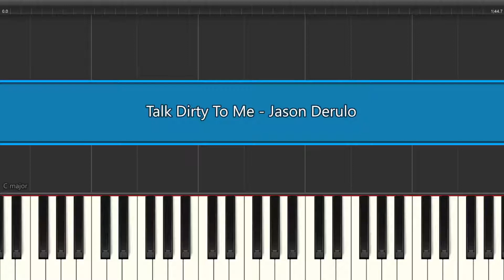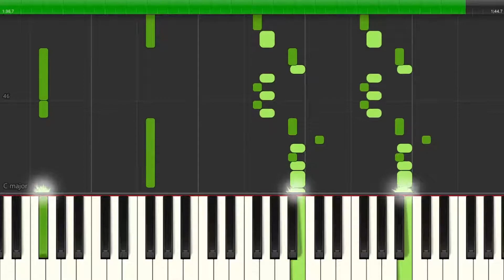Talk Dirty To Me - Jason Derulo | EASY Piano Tutorial